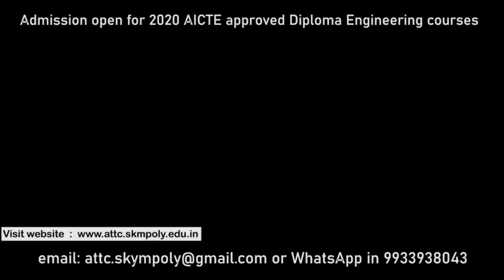COVID-19 HEALTH BULLETIN OF NORTH BENGAL & SIKKIM.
COVID-19 HEALTH BULLETIN OF SILIGURI, DARJEELING, KALIMPONG & NORTH BENGAL-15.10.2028.